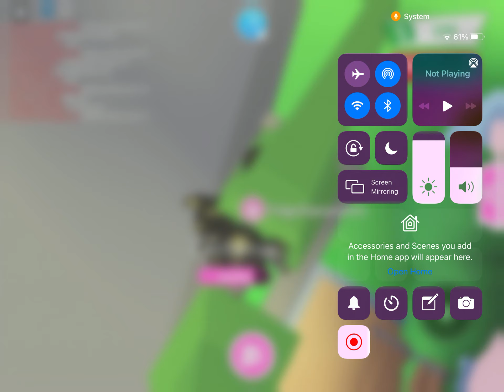Wasted all of my money on a Royal Egg! Roblox | Adopt Me!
Today I play Adopt Me! on Roblox, and wasted all of my money, but at least I look rich now!